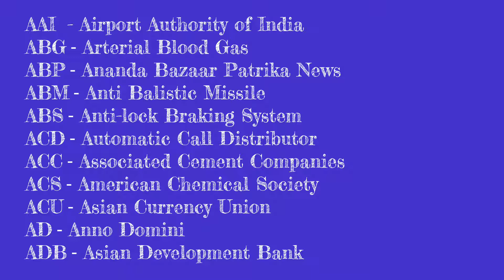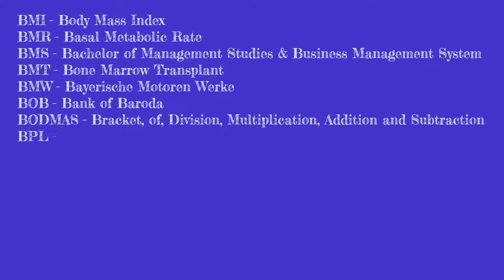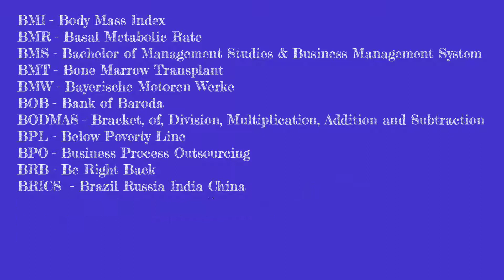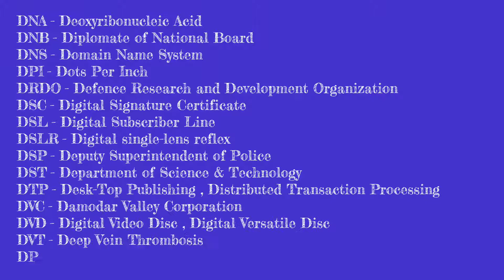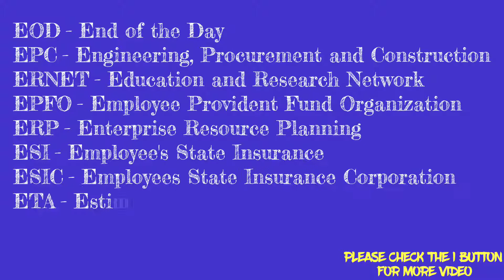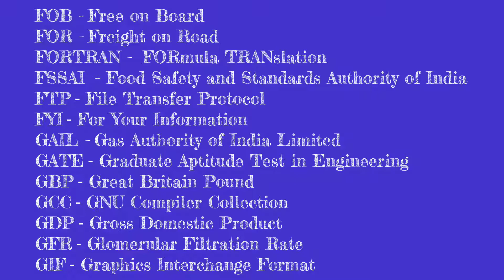#2020 1000+ COMPETITIVE AND ALL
abbreviation full form

VISIT ALL OUR VIDEOS

TELEGRAM LINK - AD EDUCATION FOR ALL IN HINDI
THIS CHANNEL PROVIDE FREE INTERESTING EDUCATIONAL , PROGRAMMING VIDEOS.
THIS SYLLABUS RELATED TO SCHOOL , COMPETITIVE

ANY MODIFICATIONS OR USE OF THE VIDEOS OF OUR CHANNEL IS SUBJECTED TO COPYRIGHT.